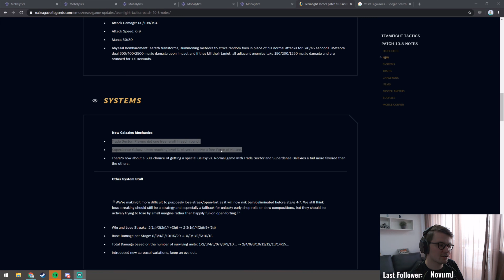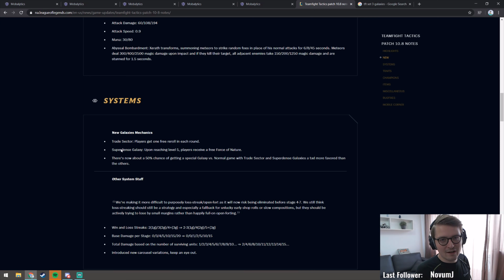TFT Patch 10.8 HOW I PLAY GALAXIES | How to adapt to randomness...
This pre-recorded video should give you an indication of what you want to do in the special galaxies - or atleast what I am doing right now.